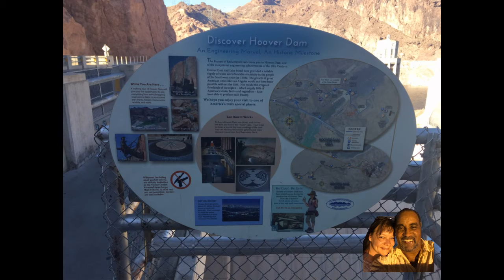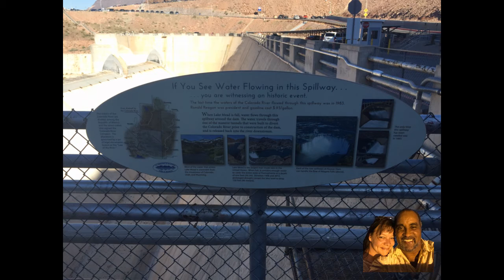Iconic Landmark HOOVER DAM visit/slideshow. Pre-shut down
Greg & Laurie visit the iconic landmark HOOVER DAM...just a 35 minute drive from The Las Vegas Strip. If you rent a car next Vegas visit. definitely worth the drive. Or check into the guided bus tours from Vegas.

(Greg plays every instrument. Sings every part !)

for limited-time FREE DOWNLOADS